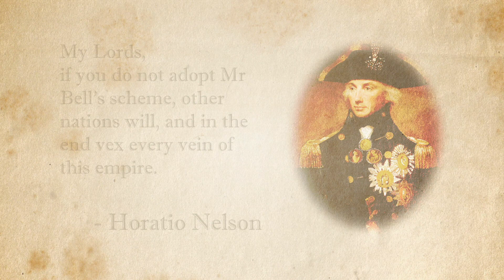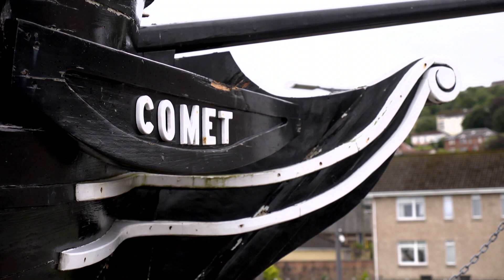The Comet Steamship - Henry Bell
Judith Bowers visit Port Glasgow to see the Comet Steamship